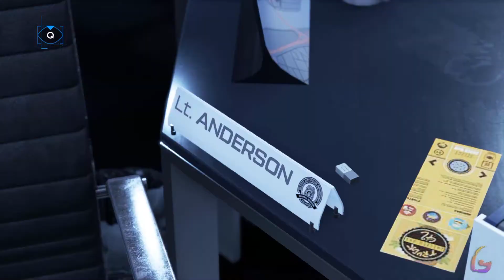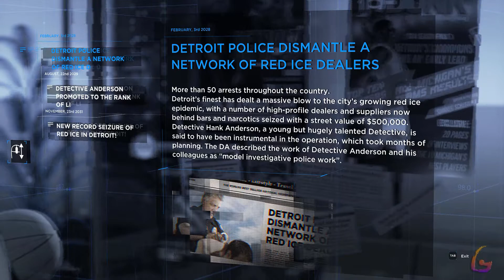Detroit Become Human [From the Dead - Waiting for Hank] Gameplay Walkthrough Full Game No Commentary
Detroit Become Human Gameplay Walkthrough [FULL GAME] No Commentary will include the full game story on PC. This Detroit Become Human Gameplay Walkthrough Full Game No Commentary is 60fps and will be in either 1080p or 1440p and will include a Gameplay Walkthrough of the Full Game Movie or All Cutscenes Longplay edition of Detroit Become Human which is No Commentary, most likely in a video after the ending of the game Gameplay Walkthrough.

Detroit: Become Human is a 2018 adventure video game developed by Quantic Dream. It was released for the PlayStation 4 in May 2018 and Microsoft Windows in December 2019.

00:00 - From the Dead
10:10 - Waiting for Hank